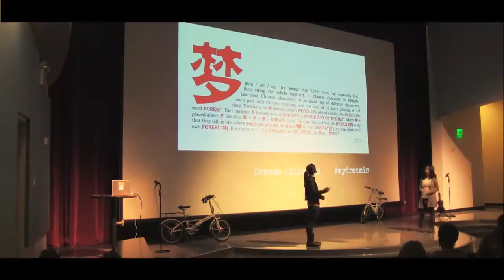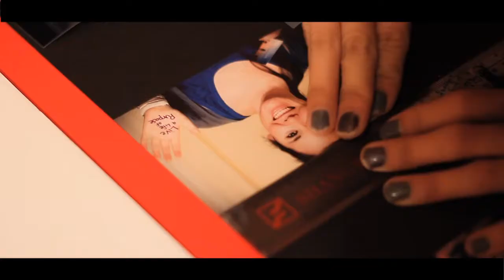DreamsUnlimited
2013, we walked into a brand new environment - Bellingham, to speak at TEDxWWU, asking 100 first-generation college students: WHY are they in college?

The positive response from the students encouraged us to curate and present a multimedia event - Dreams Unlimited, activating the community of Bellingham to answer a question to define their purpose in life: What's your dream?

The event witnessed 222 dream portraits being documented and exhibited in the form of an interactive mural, hosted by the community bookstore. Over the course of a year, these dream portraits continue to inspire many within the community to pen down their dreams in the empty spaces on the mural, extending the conversation of dreams long after the event.

Thank you Bellingham, you have shown us community and accepted us as family. One Dream Shared, Millions Inspired.